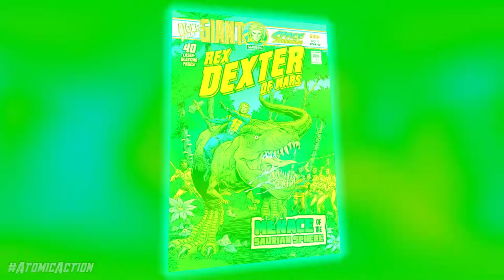SPACE CRUSADERS #1 Available Now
The first AtomicAction comic book from Atomic Pulp is AVAILABLE NOW

Video director: Charles Barnard